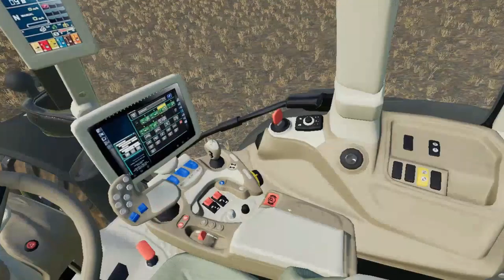FARMING SIMULATOR 19 | Campagne Bretonne | On labour le champ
Bienvenue sur cette vidéo fs 19 en solo j'espère que ça va te plaire n'hésitez pas à vous abonner si vous aimez la vidéo et à laisser un like ou commenter la vidéo et a le partager ;)